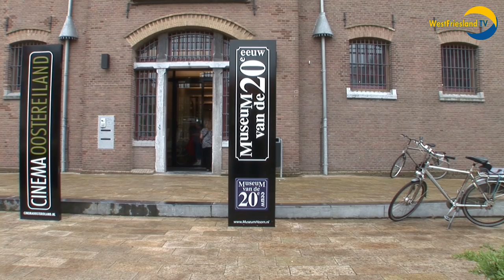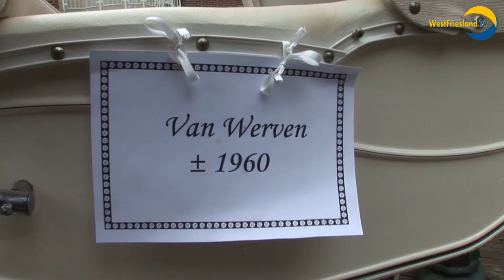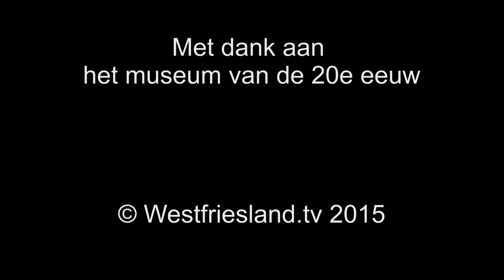Bonte parade van Kinderwagens door Hoornse binnenstad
HOORN -Voor de tweede maal organiseerde het Museum van de 20e Eeuw in samenwerking met het Kinderwagenmuseum een historische optocht van kinder- en poppenwagens. De twee mooie wandelingen langs de haven en door een deel van de binnenstad trokken veel bekijks. Winkelend publiek op het Grote Noord genoot, maar ook vanaf terrassen was er veel belangstelling.

Zo’n 25 kinderwagens, uit begin 20e eeuw maar ook uit bijvoorbeeld de jaren ’50, ’60 en ’70,  werden geduwd door vrijwilligers in passende kledij. Vooral de grote luxe exemplaren van Engelse en Nederlandse makelij trokken de aandacht.

Honderden foto’s werden geschoten en geregeld moest de bonte parade stil houden op verzoek van het publiek. De wagens werden eerst opgesteld op de binnenplaats van de voormalige gevangenis op het Oostereiland en vervolgens trok de parade zondagmiddag tweemaal door een deel van de binnenstad.

Net zoals vorig jaar werd ook nu stilgestaan bij verzorgingshuis Westerhaven. Tientallen bewoners kwamen naar buiten en genoten van de historische wagens.